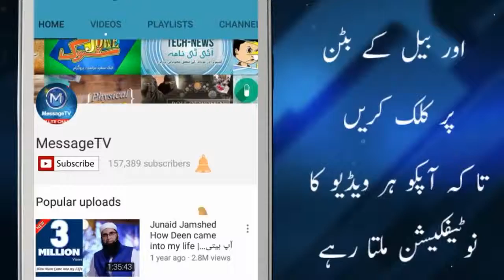Naeem Butt Special Friday Lecture Kya Hum Azad hen 23March 2018 کیا ہم آزاد ہیں؟ نعیم بٹ